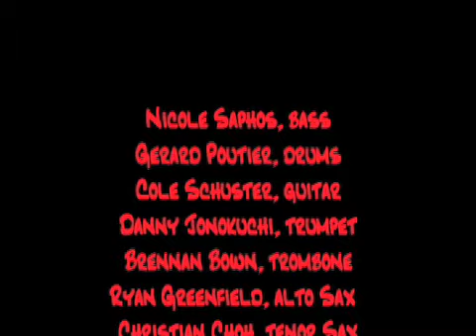Finders' 9 "So What" @ Blue, Agoura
Matt Finders' Advanced Combo Nicole Saphos, bass, Gerard Poutier, drums, Cole Schuster, guitar, Danny Jonokuchi, tpt, Ryan Greenfield, alto, Christian Choh, tenor, Brennan Bown, tbn, Brendan Poutier, bari and Michael Aspinwall, piano. perform the Miles Davis "So What" at Blue 7/26/08